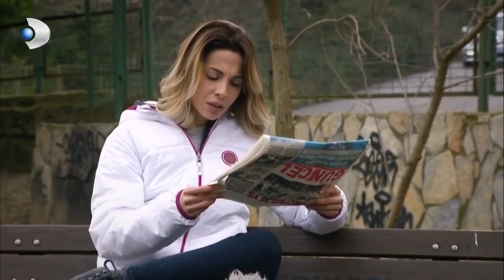Altan, Memo'nun Peşine Takıldı! - İkizler Memo-Can Özel Klip